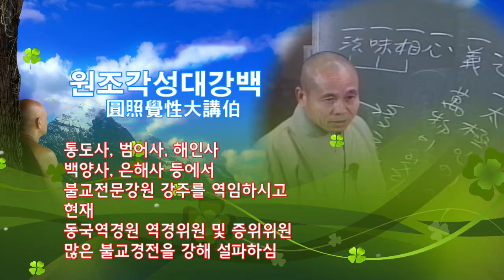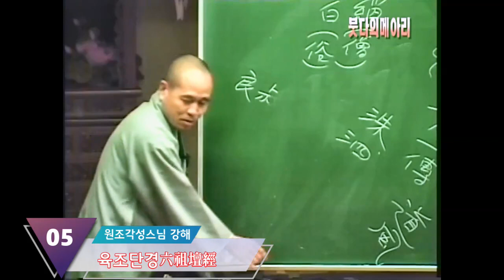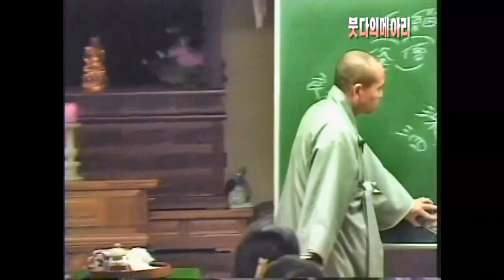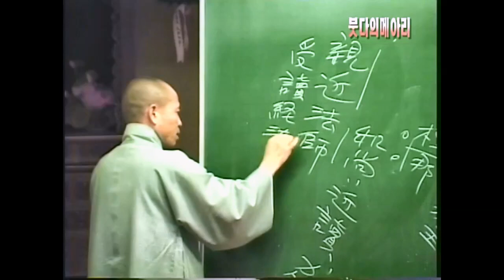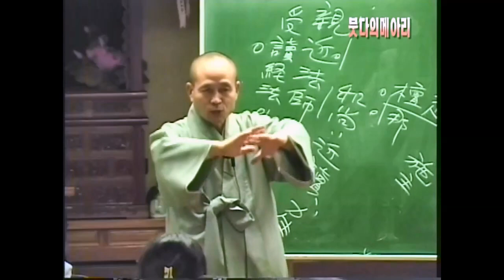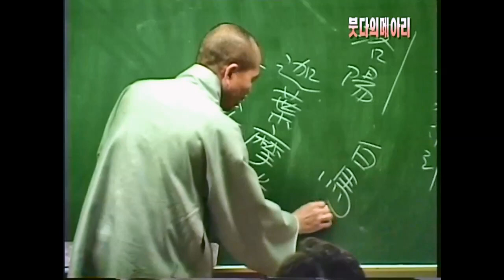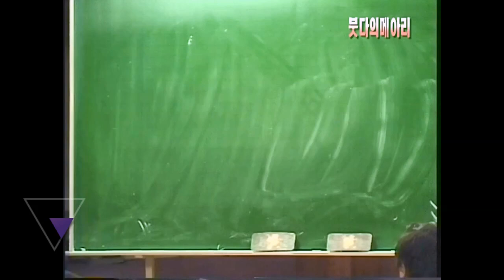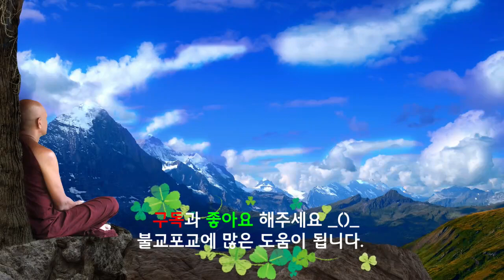각성스님 강해_육조단경 제5강 / 조계종의 조계의 의미 / 인종법사가 보림사에 온 연유?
1.모든 회원에게 제공되는 채널 멤버십 혜택
2.회원 등급별로 다르게 제공되는 회원 전용 혜택
3.가입한 채널 구독
4.커뮤니티 탭에서 회원 전용 콘텐츠 보기